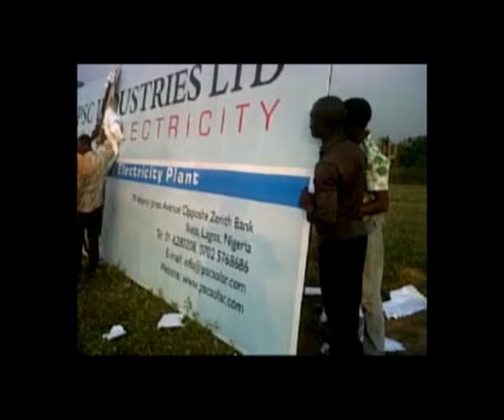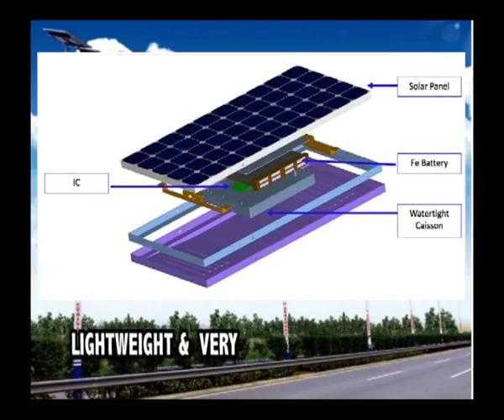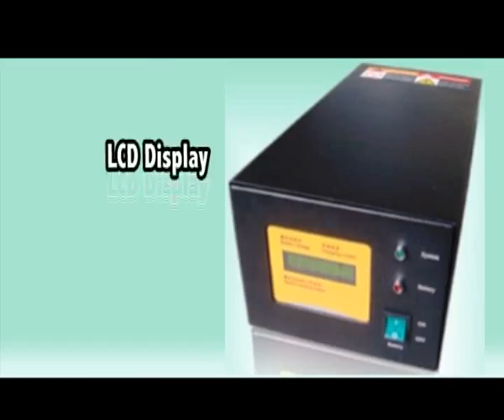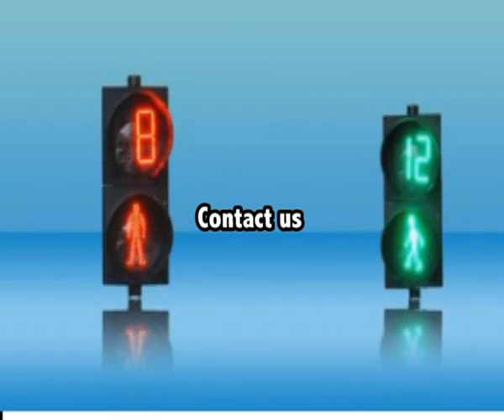AFRICA'S BURGEONING SOLAR ELECTRICITY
PSC SOLAR INDUSTRIES LIMITED is Africa's largest Solar Electricity  PV Panel Manufacturer and total Solar systems integrator with offices in 17 African countries, UK, France and USA.
We manufacture Super Efficiency Solar PV Panels, Solar Charge Controllers, Super Efficiency Inverter/Chargers, UPS, Solar LED Street Lights and Industrial, Long Life Deep Cycle Batteries.